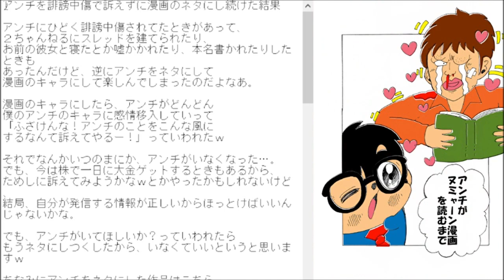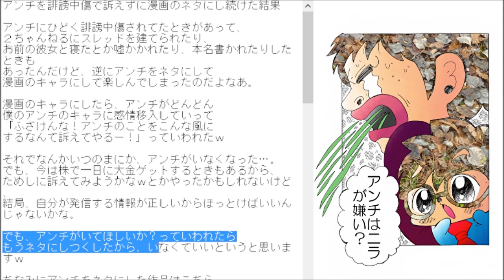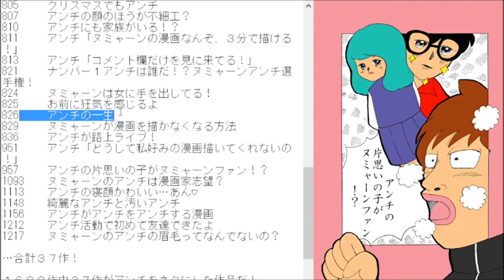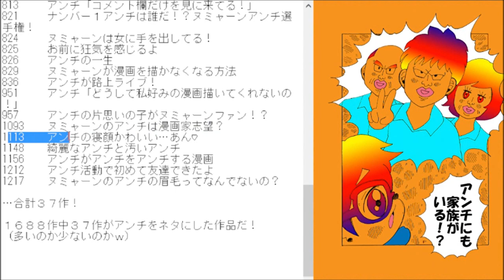アンチを誹謗中傷で訴えずに漫画のネタにし続けた結果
よく意味のわからないぬみゃ2chスレッドｗ